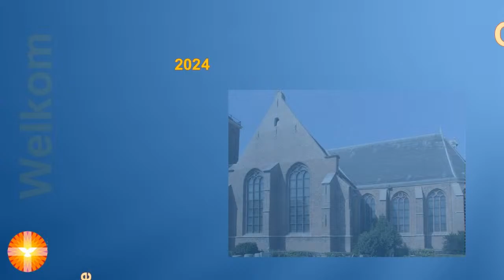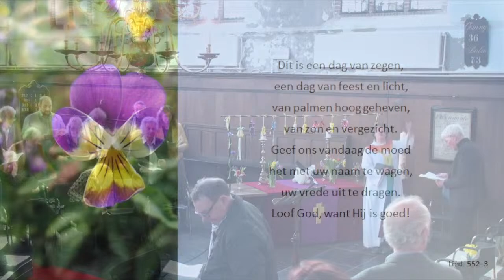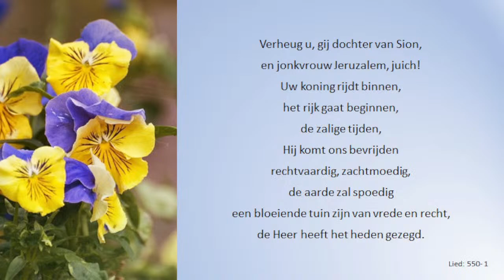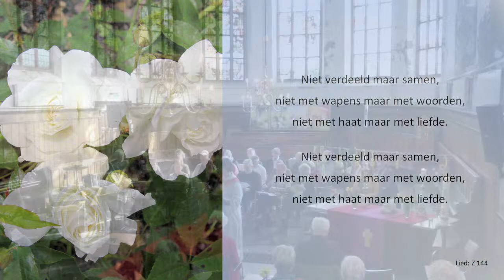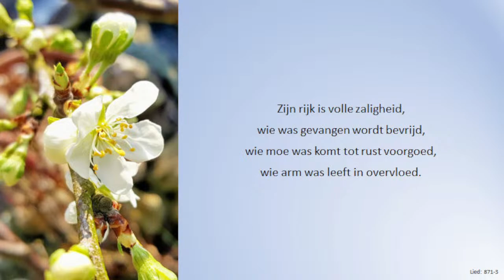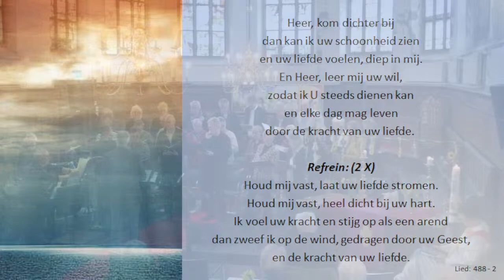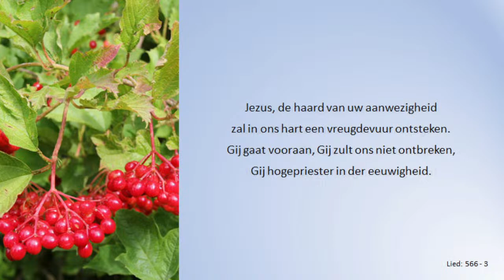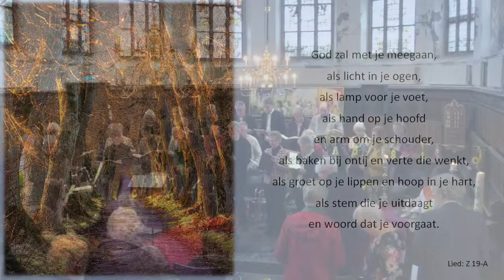Zondag 24 maart 2024 om 10.00 uur, vanuit de de Grote Kerk van De Rijp.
Voorganger:         ds. Carina Kapteyn

Organist  :            Gerard Jan Slegt

Koor:                     Interkerkelijk koor Holy Sound uit Amsterdam-Noord o.l.v. Jan Splinter, met combo

De collectes zijn dit weekeinde bestemd voor:

1.  Artsen zonder Grenzen
     via Diaconie Protestantse Gemeente Graft-De Rijp rekeningnr.
     NL67RABO.037.37.37.424

2. De instandhouding van de predikantsplaats en gebouwen
    t.n.v. Protestantse Gemeente Graft-De Rijp
    NL76RABO.035.69.55.680

Bij voorbaat onze dank voor uw bijdragen.